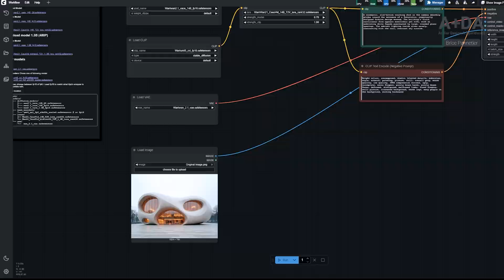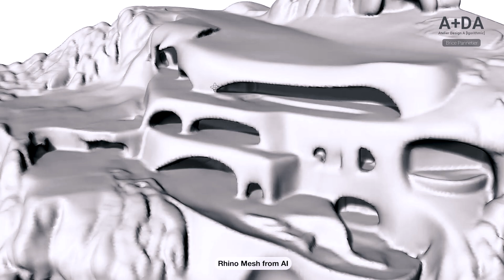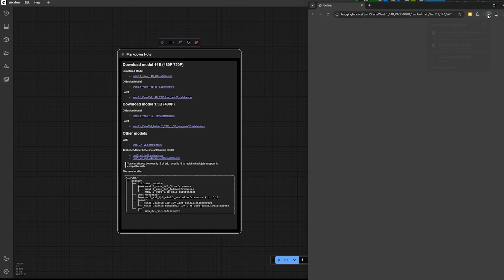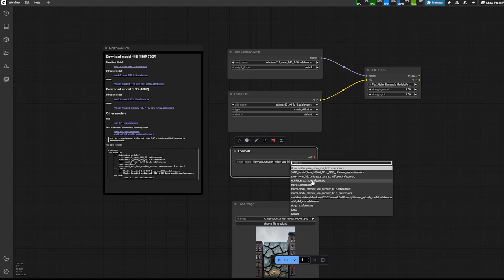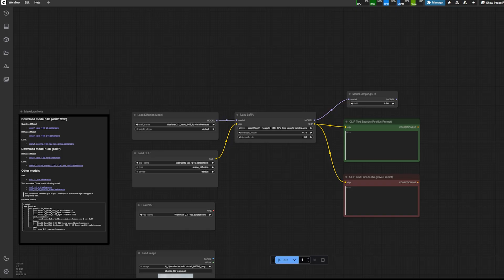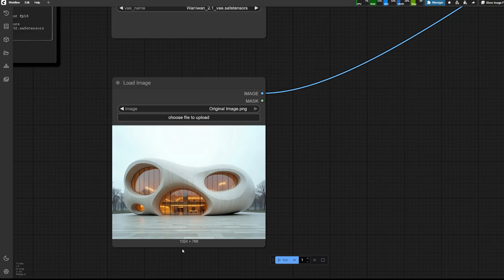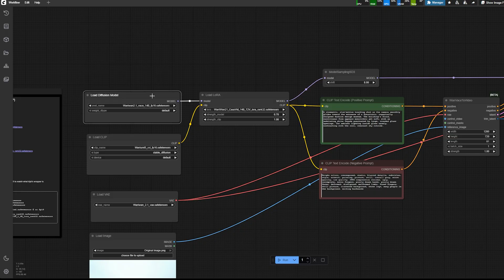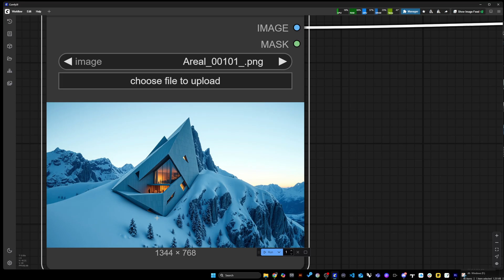Boost AI Video Speed by 85% in ComfyUI Using One LoRA | July 2025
Today we’re putting three versions of Wan 2.1 to the test—focusing on image-to-video generation in ComfyUI.
We’ll explore how you can cut rendering time by up to 85% using just a single LoRA—while keeping strong output quality.

🧪 What’s inside:
Original Wan 2.1 benchmark
Optimized setup with Wan Vace + LoRA
Even faster quantized version test
Side-by-side comparisons (same prompt + reference image)
Full workflow breakdown so you can rebuild it in ComfyUI

Chapters:
00:00 – Intro
01:21 – Comparing Wan Versions: Speed & Quality (Apple to Apple)
02:49 – Testing with New Image & Prompt Adjustments
04:32 – ComfyUI Workflow Breakdown
08:10 – Prompt Review & Day-to-Night Video Example
11:57 – Conclusion
🔹 Wan 2.1 – 14B Model (480p & 720p Output)
Quantized Model (Q8 – Faster Inference):
GGUF/resolve/main/Wan2.1_14B_VACE-Q8_0.gguf?download=true
Diffusion Model (fp16):

🔸 Wan 2.1 – 1.3B Model (480p Output)
Diffusion Model (fp16):

Text Encoders (Choose One):
FP16 (Recommended for Kijai’s LoRA):

Tip: Use fp16 text encoder for full compatibility with Kijai's LoRA setup.

Your support helps me create high-quality content and keep these tutorials free for everyone.